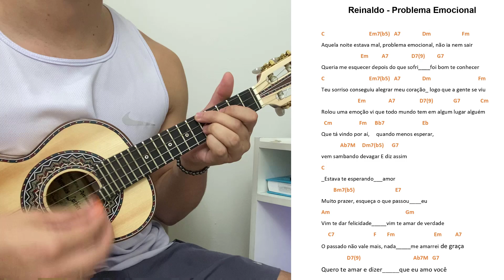APRENDA "PROBLEMA EMOCIONAL" REINALDO no CAVAQUINHO COM CIFRAS - AULA DE CAVACO com LÉO SOARES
No vídeo de hoje vamos aprender "PROBLEMA EMOCIONAL".